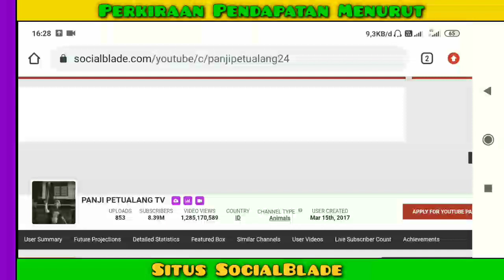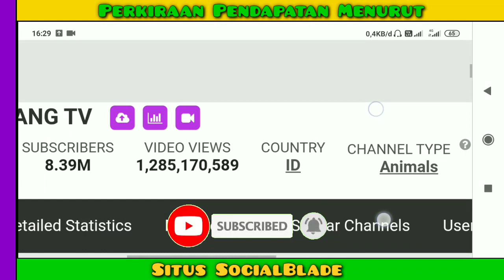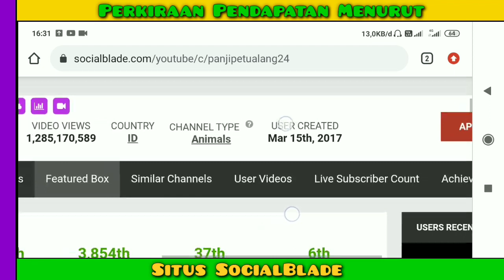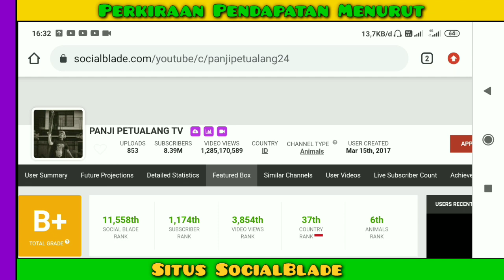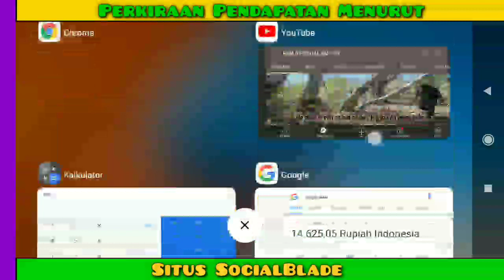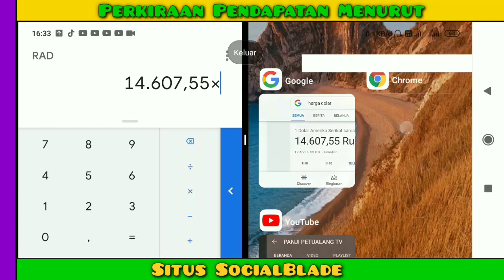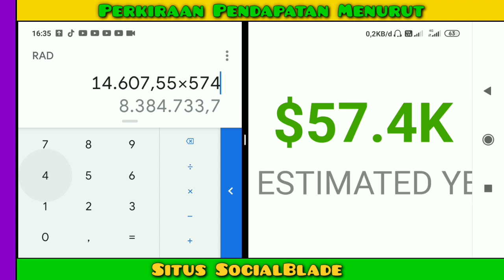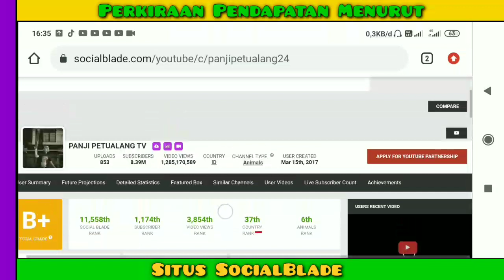Makin Kaya?? Gaji Panji Petualang Dari YouTube 2021..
gaji panji petualang tv perBulan dari youtube,
Pendapatan panji petualang tv Perbulan Dari Youtube,
gaji terbaru panji petualang tv 2021,
Penghasilan panji petualang tv setiap bulan dari youtube,
Berapa gaji panji petualang tv dari youtube,
panji petualang king cobra terbesar,panji petualang buaya,panji petualang global tv,panji petualang ular buntet,panji petualang hitam putih,